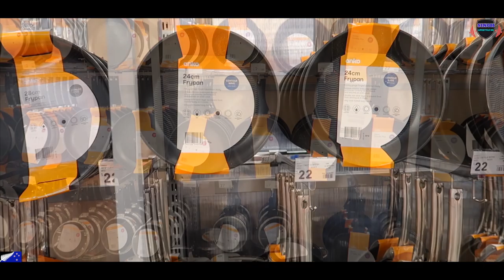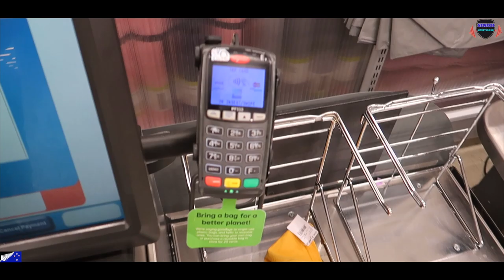Cheap PRICE T-shirts 👕& Shoes 👞 Shopping Store In NewZealand I Vlog-34 l Punjabi